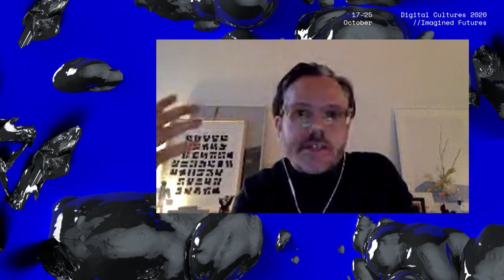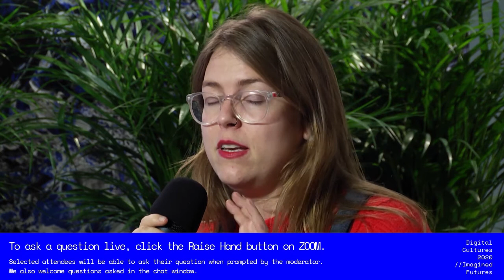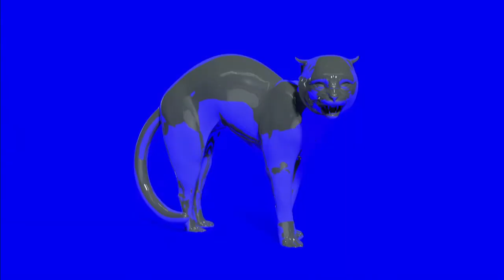The Future Starts Now! Welcome chat with the curators // Digital Cultures 2020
Alexander Scholz, Anna Desponds, Anna Szylar, Joseph Cutts i Paweł Schreiber rozmawiają o programie tegorocznego festiwalu Digital Cultures 2020.

Pozostałe nagrania z festiwalu dostępne są na naszej stronie dla zalogowanych uczestników